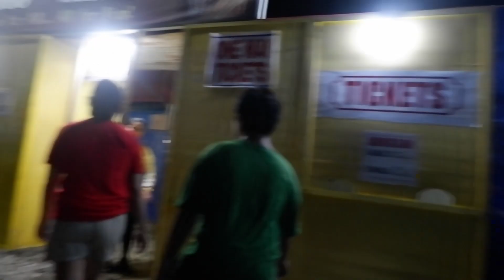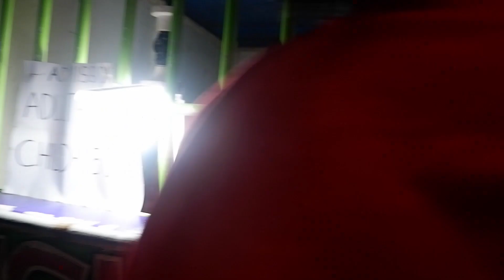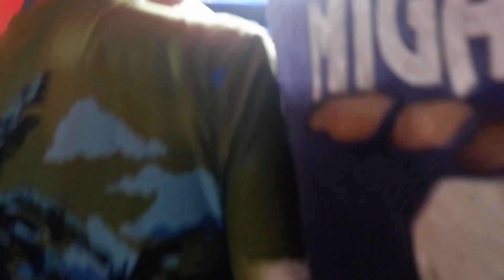Perya de Probinsya